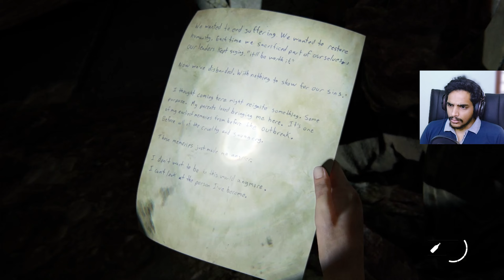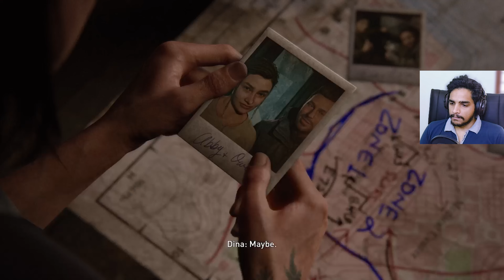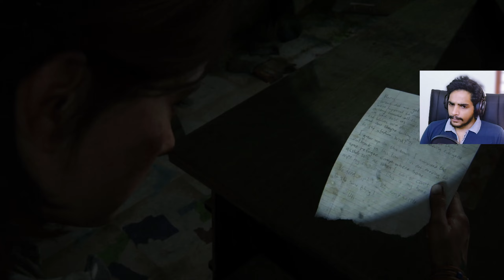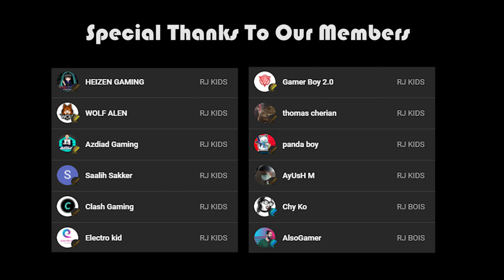THE LAST OF US 2 : HILLCREST | Part 9 | Malayalam | PS5 | Rune Jerry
THE LAST OF US 2 : HILLCREST | Part 9 | Malayalam | PS5 | Rune Jerry@runejerry

The Last of Us Part II is an action-adventure game developed by Naughty Dog and published by Sony Interactive Entertainment for the PlayStation 4 Pro and Playstation 5. Set five years after the events of The Last of Us, players enter the role of 19-year-old Ellie, who comes into conflict with a mysterious cult in a post-apocalyptic United States.

Last of Us Part II takes place five years after the events of the first game and about 25 years after the outbreak of the Cordyceps Brain Infection began. Ellie, who is now 19 years old, will return as the main protagonist whom players will assume control of, as well as Joel in his mid-fifties. The story will be split into four seasonal chapters, starting with Jackson County, Wyoming, during the winter months. The pair, having settled down in Tommy's settlement, live in relative peace within the thriving community. While there, Ellie has even managed to form friendships with Dina and Jesse. However, the survivors face constant threats from the Infected and other hostile survivors.